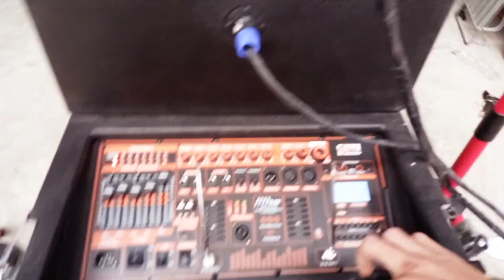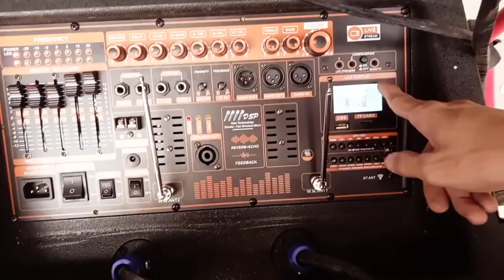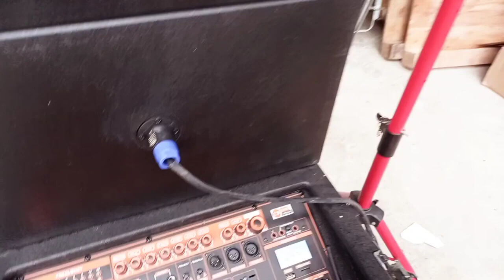LOA KÉO ARRAY 2.1 CÔNG NGHỆ CAO CẤP NHẤT HIỆN NAY DSP REVERB CHỐNG HÚ EQUALIZER LIVESTREAM 4 MICRO